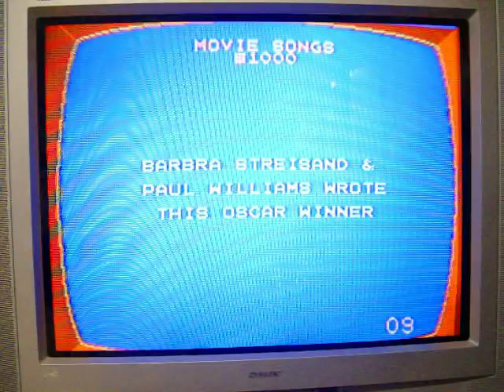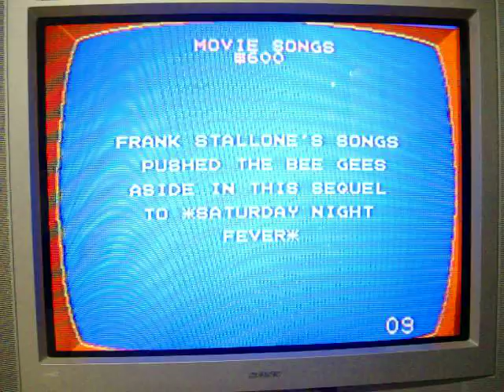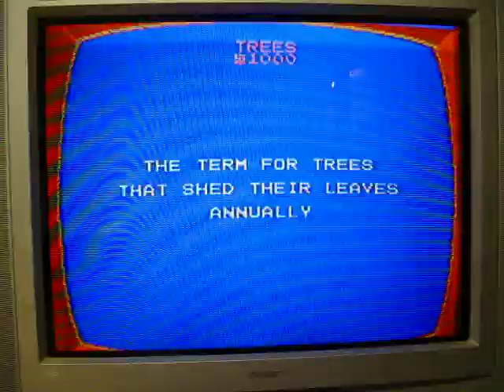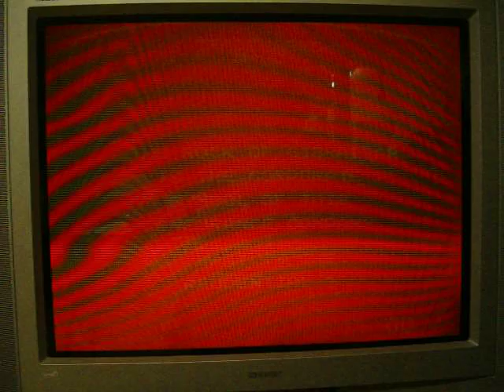NES Jeopardy! Run Game 10 Part 2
As we head into part 2, we got through ALMOST the entire Jeopardy! round... with only 1 clue remaining on the board.  I'm currently in 3rd place with $500, and we all know what the last clue is on the board, which I'll go ahead and say that it's the Daily Double in the round.  Even if I get this right, I'll still have to pick first in Double Jeopardy!, so, can I do myself some good?  You're going to have to watch to find out.  Enjoy.